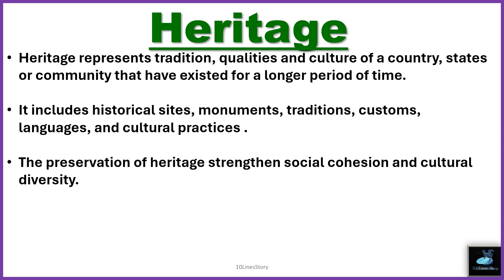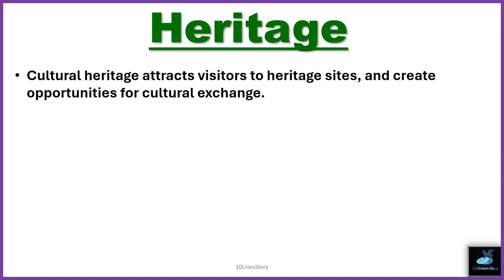Heritage || 10 lines essay on Heritage